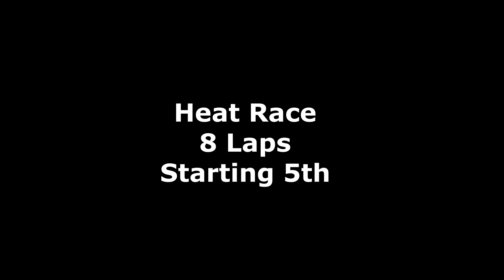iRacing Dirt 360 Sprint Cars at Knoxville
2023 Season 2, week 9 official fixed race at Knoxville Raceway.